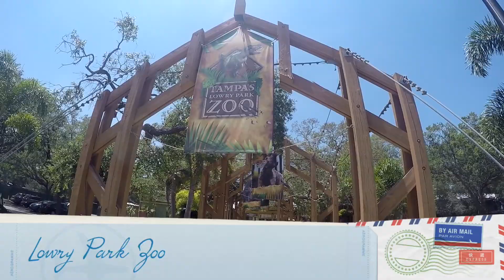Florida 2017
Last trip to The Fletch!